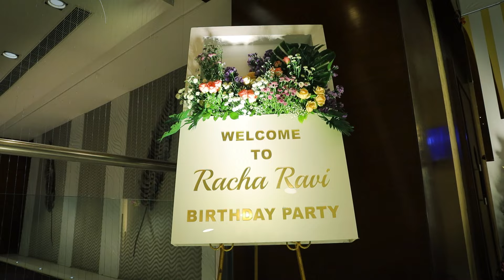Jabardasth Racha Ravi Birthday Celebrations | Brahmanandam | Dil Raju | Telugu Dhamaka